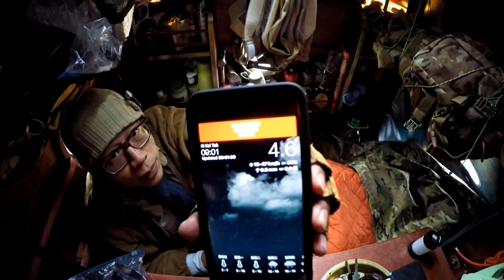Wandering Space (Camper Bike) 流浪太空號 (露營車) by Kacey Wong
「流浪太空號」是一輛外形像太空船回收倉的流動三輪露營車，它象徵著探索、流放、與征服。車內有儲物、煮食及睡覺裝置，允許使用者在城市或野外空間作短暫居住停留。此作品曾於香港「源野生活節」展出，引發觀衆對居住與啟德舊機場跑道空間的想像。